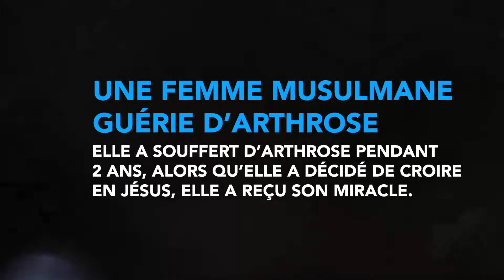DAKAR 2022 🇸🇳 : une musulmane guérie d’arthrose !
Après deux ans de souffrances, Jésus Christ guérit une femme musulmane de l’arthrose ! Il est le Dieu d’amour et de compassion. Notre Seigneur ne nous guérit pas parce que nous sommes bons, mais parce que lui-même est bon. C’est écrit : «Il fait lever son soleil sur les méchants et sur les bons, et il fait pleuvoir sur les justes et sur les injustes» (Mt.5:45).